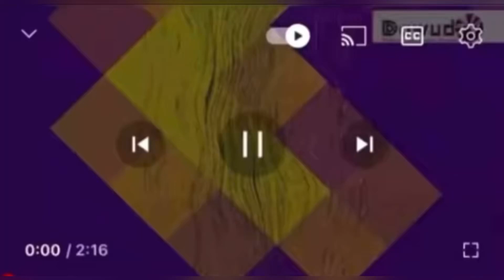Kusolwa Abakasidlodlo Ngobudedengu Kushona Indodakazi